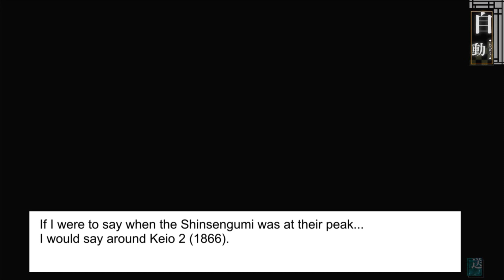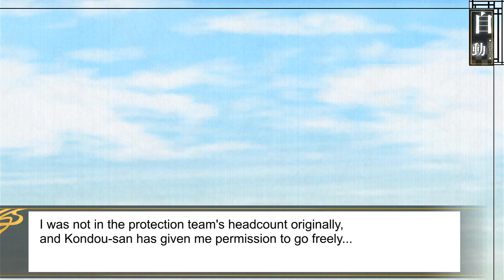[SUB] Hakuouki Ginsei no Shou 02 - Photo Studio common + Nagakura event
Chapter 2 of the game Hakuouki Ginsei no Shou
Common chapter about the Photo Studio + Nagakura event.
Nagakura event timestamp : 00:33:13
CG timestamp : 01:01:10